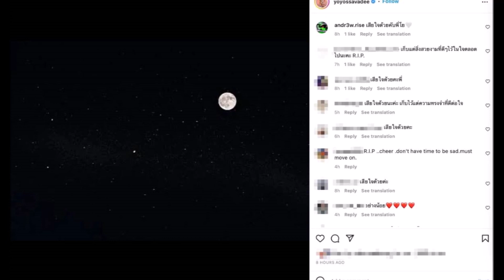โย ยศวดี อดีตคนรัก เอ๋ ชนม์สวัสดิ์ เคลื่อนไหวหลังทราบข่าวการเสียชีวิต